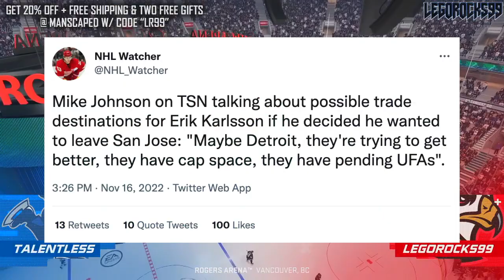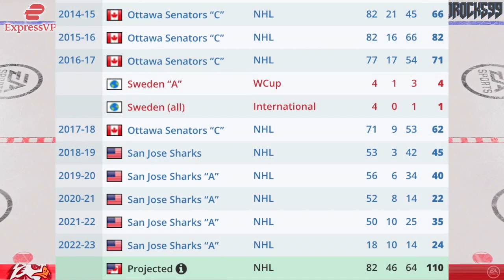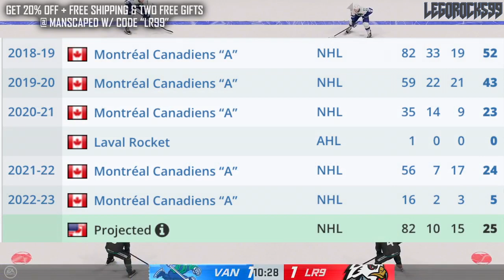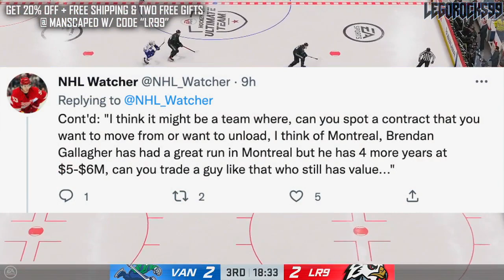ERIK KARLSSON TO HABS FOR BRENDAN GALLAGHER? CANADIENS TRADE W/ SAN JOSE SHARKS? Montreal Rumours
Let's talk about an idea brought up on TSN as to whether or not the Montreal Canadiens could trade Brendan Gallagher to the San Jose Sharks for Erik Karlsson.

The 2022 NHL Draft 1st Round went as follows:

1st) Montreal Canadiens, Juraj Slafkovsky
2nd) New Jersey Devils, Simon Nemec
3rd) Arizona Coyotes, Logan Cooley
4th) Seattle Kraken, Shane Wright
5th) Philadelphia Flyers, Cutter Gauthier
6th) Columbus Blue Jackets (from Chicago Blackhawks), David Jiricek
7th) Chicago Blackhawks (from Ottawa Senators), Kevin Korchinski
8th) Detroit Red Wings, Marco Kasper
9th) Buffalo Sabres, Matthew Savoie
10th) Anaheim Ducks, Pavel Mintyukov
11th) Arizona Coyotes (from San Jose Sharks), Conor Geekie
12th) Columbus Blue Jackets, Denton Mateychuk
13th) Chicago Blackhawks (from New York Islanders), Frank Nazar
14th) Winnipeg Jets, Rutger McGroarty
15th) Vancouver Canucks, Jonathan Lekkerimaki
16th) Buffalo Sabres (Vegas Golden Knights), Noah Ostlund
17th) Nashville Predators, Joakim Kemell
18th) Dallas Stars, Lian Bichsel
19th) Minnesota Wild (from LA Kings), Liam Ohgren
20th) Washington Capitals, Ivan Miroshnichenko
21st) Pittsburgh Penguins, Owen Pickering
22nd) Anaheim Ducks (from Boston Bruins), Nathan Gaucher
23rd) St. Louis Blues, Jimmy Snuggerud
24th) Minnesota Wild, Danila Yurov
25th) Chicago Blackhawks (from Toronto Maple Leafs), Sam Rinzel
26th) Montreal Canadiens (from Calgary Flames), Filip Mesar
27th) San Jose Sharks (from Carolina Hurricanes via Arizona Coyotes and Montreal Canadiens), Filip Bystedt
28th) Buffalo Sabres (from Florida Panthers), Jiri Kulich
29th) Arizona Coyotes (from Edmonton Oilers), Maveric Lamoureux
30th) Winnipeg Jets (from New York Rangers), Brad Lambert
31st) Tampa Bay Lightning, Isaac Howard
32nd) Edmonton Oilers (from Colorado Avalanche via Arizona Coyotes), Reid Schaefer